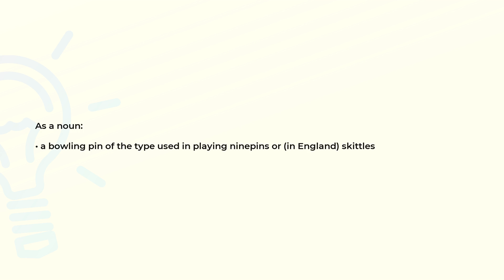What is the meaning of the word NINEPIN?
Definition and spelling of the word NINEPIN.

(00:00) Intro
(00:07) As a noun
(00:17) Spelling

As a noun (00:07):
• a bowling pin of the type used in playing ninepins or (in England) skittles